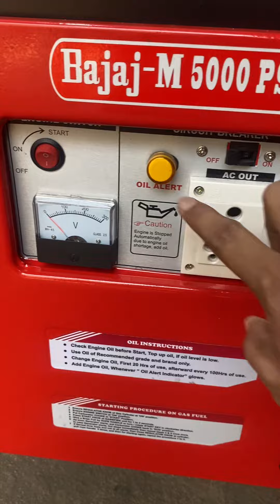5 KVA 3 KVA PETROL GENERATOR SET AVAILABLE DELHIWALA ABDULLAH